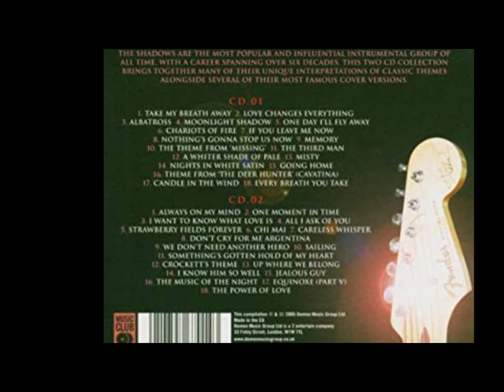Candle in the wind The Shadows Remastered